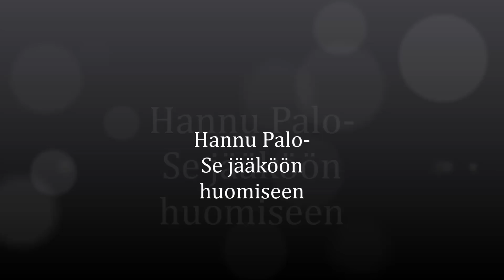Hannu Palo- Se jääköön huomiseen (It Hurts To Say Goodbye)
Upeaa tulkintaa Hannu Palolta. Kuulostaa todella hyvältä.. Näen mielessäni, kun tämä soi upeasti suomalaisella tanssilavalla ja parit tanssivat kietoutuneina toisiinsa. Täydellinen sovitus myöskin tässä. J. Gold on tehnyt sävellyksen ja Junnu Vainio suomentanut ja kääntänyt tekstin. Vuodelta 1996. Vera Lynn on kyllä myös kuuntelemisen arvoinen, suosittelen kaikille romantiikasta pitäville.
COMMENT TE DIRE ADIEU ? ...
Francoise Hardy.